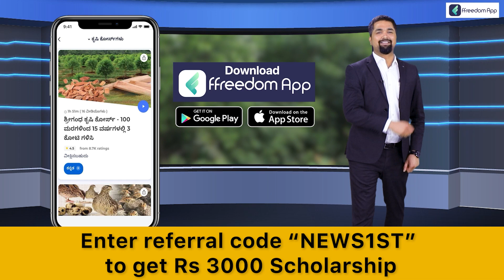DK Shivakumar : ಕಾಂಗ್ರೆಸ್​ ಪಕ್ಷದಲ್ಲಿ ಬಣಗಳಿಲ್ಲ ನಾವೆಲ್ಲಾ ಒಂದೇ.. | KPCC President | NewsFirst Kannada